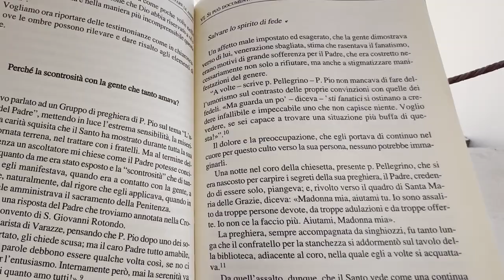Perché Padre Pio era scontroso e burbero?